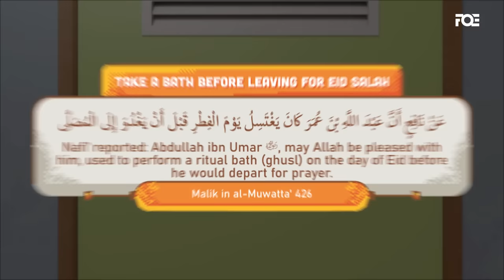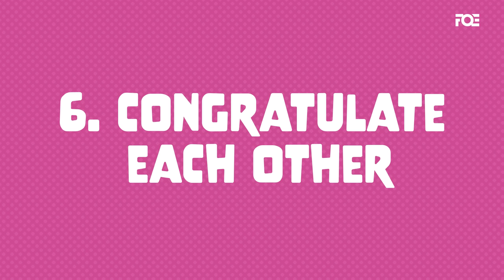I'm Best Muslim - Sunnah on Eid ul-Fitr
Before/after doing the Eid prayer, there is some sunnah that you can do. Happy Eid Mubarak! 🙃

We are humbly thankful to our amazing Patreons for their continuous support since Day 1 and for making it possible for our works to reach billions of people